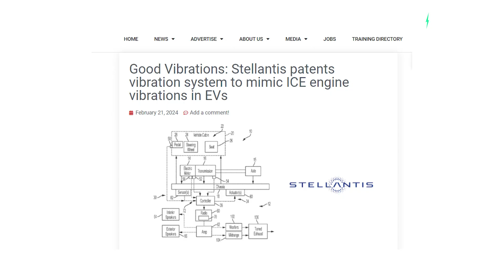Stellantis patents 'Fake Vibration' to mimic V8 engines In Electric cars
Dodge admits ICE muscle cars suck - says EVs are better (gas lovers cry rivers of tears)